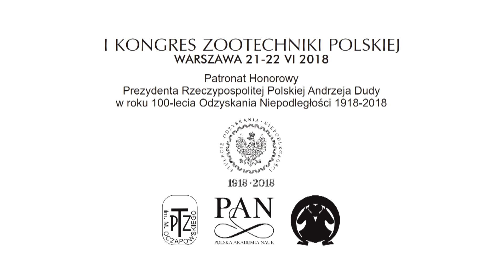Prof. dr hab. Wanda Olech